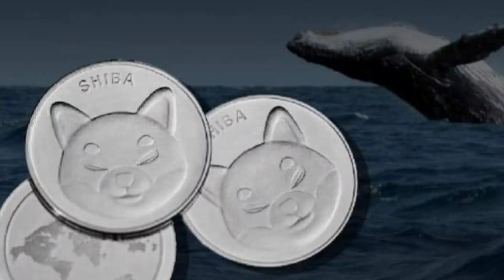Blue Whale0073 ช้อน 1 แสนล้าน shiba แม้ราคาดิ่ง ก็ขอช้อน!?